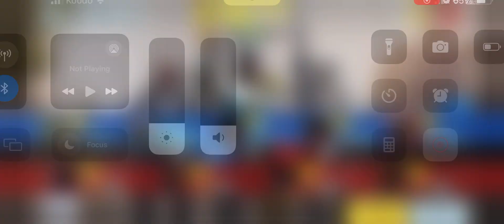COD Mobile Gameplay: Hardpoint - Armada Strike | Grau 5.56 | No Commentary | iPhone 13